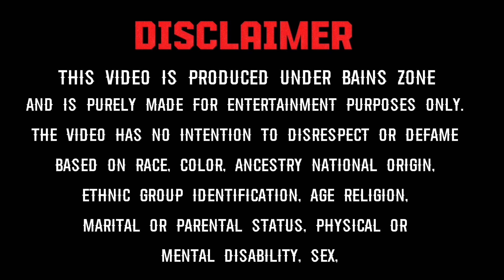24 HOUR IRRITATING PRANK ON WIFE ਤੂੰ ਗੁੱਸਾ ਕਰ ਲੇਨਾ || Watch Full Prank Bains Zone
24 HOUR IRRITATING PRANK ON WIFE ਤੂੰ ਗੁੱਸਾ ਕਰ ਲੇਨਾ || Watch Full Prank Bains Zone

Welcome Back Family’s 💝🌹
I Hope You Enjoying Irritating Prank🥰

Punjabi Couple Vlog 💖